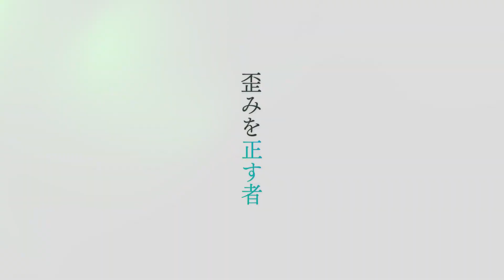Blue Protocol JP Trailer | See The Game in Action and Japanese Testing On the Way!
Bandai Namco has released a new trailer showing off what Blue Protocol has to offer. An upcoming Japan Only network test will be available January 14-16, 2023.  The game will also be shown at The Game Awards in December.